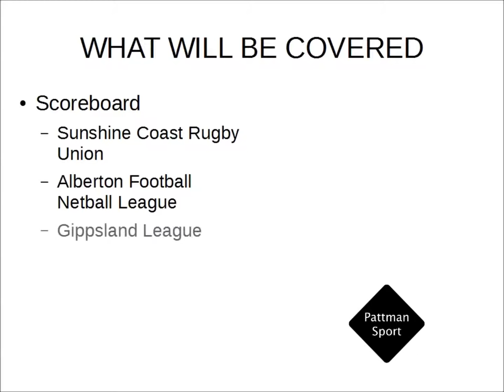What's coming in the next 6 month - Around the Grounds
Here's what we're bringing to you in the next six months or so on Around the Grounds.